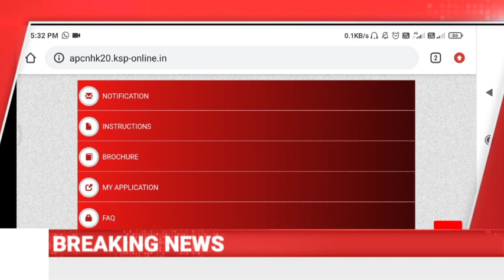ಉದ್ಯೋಗಾಕಾಂಕ್ಷಿಗಳಿಗೆ ಸಿಹಿಸುದ್ದಿ ಸ್ಪರ್ಧಾತ್ಮಕ ಪರೀಕ್ಷೆಯ ಪ್ರವೇಶ ಪತ್ರಗಳು ಪ್ರಕಟ ಕೂಡಲೇ ಹಾಗೂ ಶೇರ್ ಮಾಡಿ